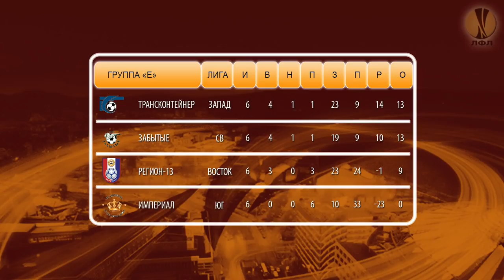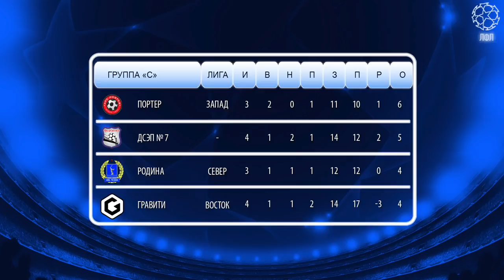В На Туре. Выпуск от 6.12.2018